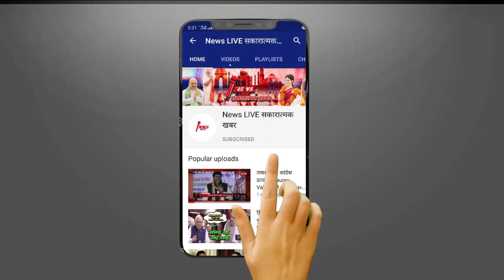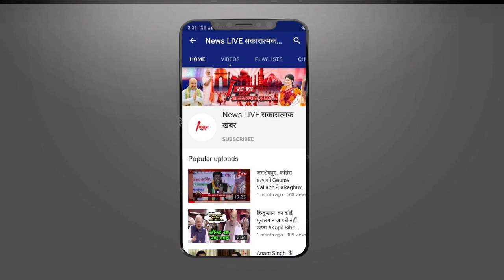Mulayam Singh की दूसरी पत्नी Sadhna Gupta से जुड़ा ये सच नहीं जानते होंगे आप, इस तरह से की SHAADI